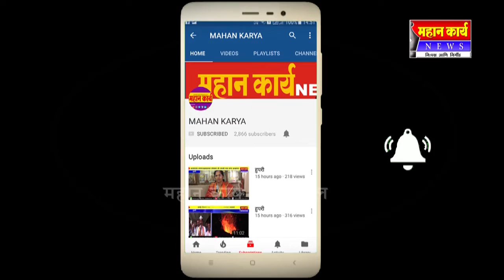❏कोल्हापूरचे एस.पी. देशमुख पुरस्काराने सन्मानित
❏कोल्हापूरचे एस.पी. देशमुख पुरस्काराने सन्मानित;देशमुखांना लोकशाही पुरस्कार प्रदान